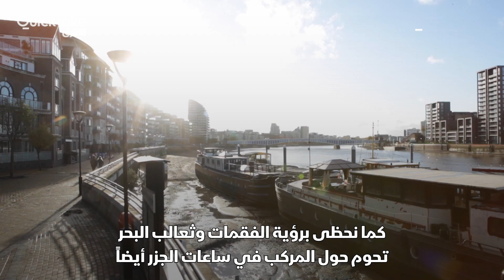كيف تحول نهر "تايمز" في لندن إلى منازل للبريطانيين؟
يعد نهر التايمز أحد معالم لندن الشهيرة، إذ يتغلغل عبر العاصمة البريطانية وهو مكان تجتمع فيه التجارة والسفر والسياحة جنبا إلى جنب حرفيا، لكن هذا النهر العظيم الذي يبلغ طوله أكثر من مائتين وخمسة أميال وهو أيضا مكان يسميه العديد من سكان لندن بالوطن..